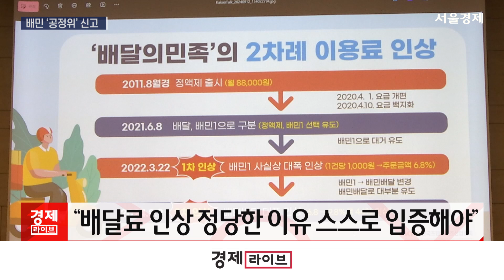프랜차이즈協, 배민 신고…“이용료 부당 인상”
전국 프랜차이즈 가맹점주들은 오늘(27일) “배달의민족을 운영하는 우아한형제들이 독과점적 지위를 이용해 정당한 이유 없이 배달앱 이용료를 인상했다”며 공정거래위원회에 신고했습니다.

협회는 “다른 배달앱 운영사들이 이용료를 장기간 일정 수준으로 유지 중인 상황에서 배달료를 인상한 ‘정당한 이유’를 스스로 입증해야 한다”고 요구했습니다.

이밖에도 앱 화면에서 ‘배민배달’을 ‘가게배달’보다 눈에 잘 띄게 설정하는 등 자사우대 행위, 무료배달 구독서비스인 '배민클럽' 도입 후 점주에게 다른 배달앱에서 판매하는 메뉴 가격보다 낮거나 동일하게 설정하도록 요구한 ‘최혜대우’ 행위 등의 문제를 지적했습니다.

앞서 우아한형제들은 지난 2022년 3월 점주가 부담하는 배민배달 이용료를 ‘주문 건당 1,000원’ 정액제에서 ‘주문 금액의 6.8%’인 정률제로 바꾸고, 지난 8월에는 배민배달 수수료율을 6.8%에서 9.8%로 인상한 바 있습니다.

[싱크] 정현식 / 한국프랜차이즈산업협회 협회장
"배달 수수료가 너무 높아져가지고 팔면 팔수록 손해가 되는 구조가 되어버렸습니다. 수요와 공급의 원리에 따라 결정되는 시장경제 가격이 아니라 독과점사업자가 정하는 가격을 자영업자들이 그대로 수용할 수밖에 없는 가격…”